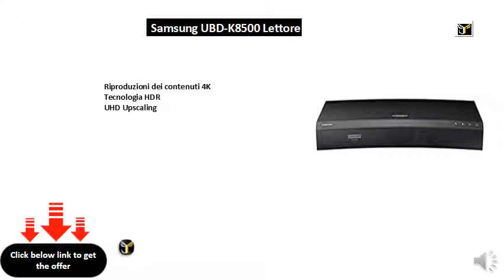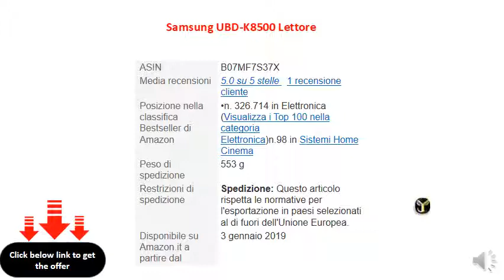Samsung UBD-K8500 Lettore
Riproduzioni dei contenuti 4K
Tecnologia HDR
UHD Upscaling